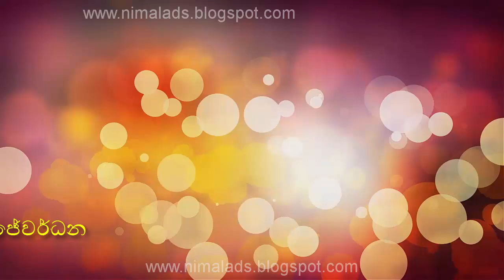RAE SEETHA NALAWAL ADEE by Clarence Wijewardhana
෴෴෴ රෑ සීත නල වැල් ඇදී ෴෴෴
බෝ මළුවේ ලා පත් සිඳී
සැනසේවි මා හද නිවී) //

ආශාවෙ රැහැණින් මිදී
සන්සුන්ව සිත සන් සිඳී
සඳුගේ කැළුම් රන් සැළී
සෝ දුක් නොවේවා යලී
බෝ මළුවේ ලා පත් සැළී

මල් තෙල් පහන් දැල්වෙනා
සිසිලෙන් පැතුම් කල්පනා
පිබිදේ මැකී වේදනා
සුසුමන් හදින් පා වුණා

පද රචනය: කිත්සිරි නිමල්ශාන්ත
සංගීතය: ක්ලැරන්ස් විජේවර්ධන
ගායනය: ක්ලැරන්ස් විජේවර්ධන
Lyrics: Kithsiri Nimalshantha
Artist: Clarence Wijewardhana

 එදත් අදත් එකසේ ජනප්‍රිය මෙම සුමධුර ගීතවල පද රචනය, සංගීත රචනය සහ ගායනය ස‍ඳහා නිර්මාණ දායකත්වය ලබා දුන් කලා ශිල්පීන් ඉතා ගෞරවයෙන් සිහිපත් කරමි. මාධ්‍යවලින් අද අසන්නට නොලැබෙන මේ සුමියුරු ගීත එදා රසවිඳි රසිකයින්ට නැවත තම මතකයන් අවදි කර ගන්නටත්, තවද පැරණි ගීත නිර්මාණයන් ගැන හදාරන්නට කැමැත්තක් ඇති නව පරපුරේ රසිකයන්ට අත්වැලක් ලෙසත් මෙලෙස ඉදිරිපත් කරමි. ඔබගේ ශ්‍රවන වින්දනය සඳහා පමණක් ඉදිරිපත් කරන මෙම ගීත භාගත කිරීම, පිටපත් කිරීම හා වාණිජමය අරමුණු සඳහා ඉවහල් කර ගැනීමෙන් වළකින ලෙස ඉතා කාරුණිකව ඉල්ලා සිටිමි.